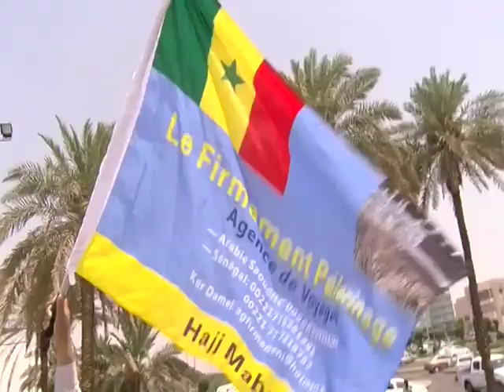REPLAY - SIRA du 09 Septembre 2016 - Présentation : Oustaz PAPE HANN